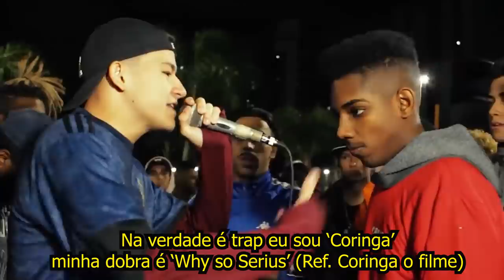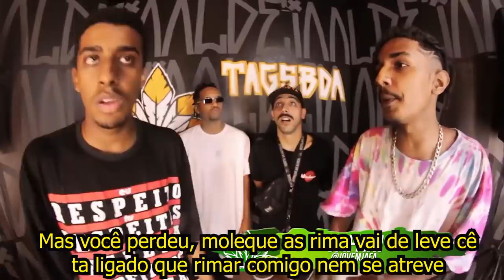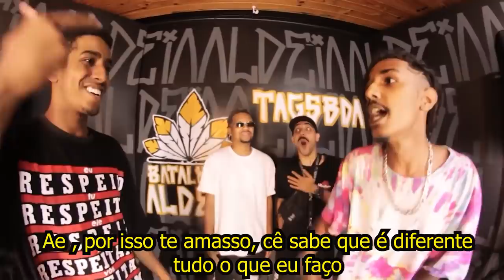RIMAS INTELIGENTES NA BDA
Salve galera, bom final de semana.Hoje  trouxemos as rimas mais inteligentes  que rolaram na BDA, acham que faltou algum momento? comenta aqui, podemos fazer a parte 2.